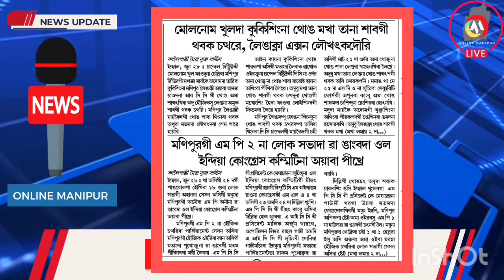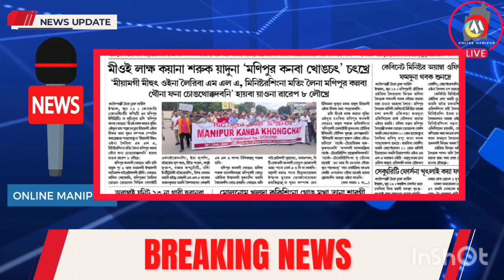ACTION HWGADWRE 🔥 KUKISINGI LALLONG LEPPA LEITRE 🔥 KUKISINGI ANOUBA THONG SABA LOIDWRE